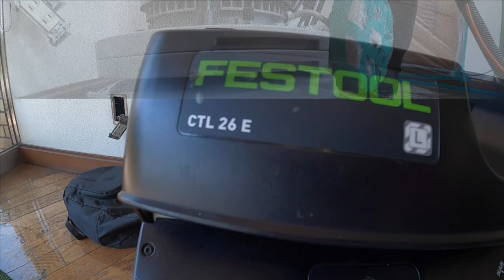無垢フロア研磨／リフォーム／対応会社／ふじ美装